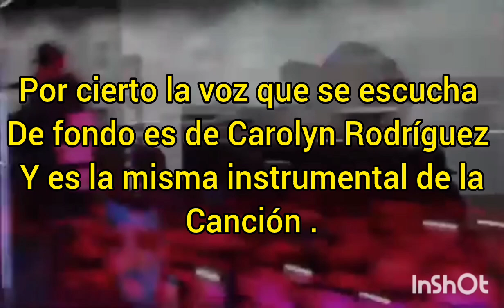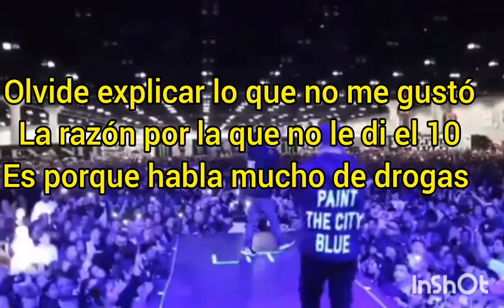KING LIL G Y EL REFLEJO DE LOS COMENTARIOS NEGATIVOS: "LIVING MY DREAM/RESEÑA + EXPLICACIÓN.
9.- SI LES HA GUSTADO EL VÍDEO NO OLVIDEN COMPARTIRLO, DAR LIKE Y COMENTAR
PD: OJALÁ QUE SUS SUEÑOS SE CUMPLAN SEE YOU AROUND BUDDY BOYZZ.